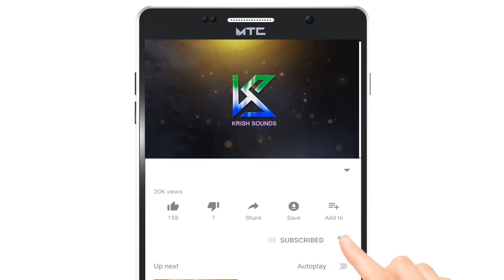ಶರಣು ಮಹೇಶ್ವರಿ | Sharanu Maheshwari | ಪರಮ ಪಾವನ ಕನ್ನಡ ಭಕ್ತಿಗೀತೆಗಳು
Album  : Parama Pavana,
Singers: Ramakrishna Katukukke, Basavaraj Hegde, Shashidhar Kote, Ajay Warriar, Manjula Gururaj, BR Chaya, Rajkumar Bharathi, Surekha, P Sushila, Narasimha Nayak, Sathyanarayana Puninchittaya, Sadashiva Chandan,.
Lyrics : Venkataraja Puninchittaya, Sathya Narayana Puninchittaya, Pampa Shivakumar Puttur, B Purushottama Punja,
Music  : Sudarshan Payyanur, Saadhu Kokila, Sharath Kedar, Gururaj Mangalore, Narasimha Nayak,
Music on : Krish Soundd Devotional,